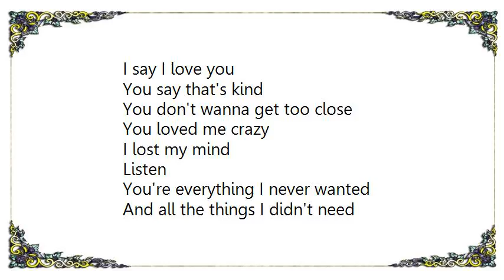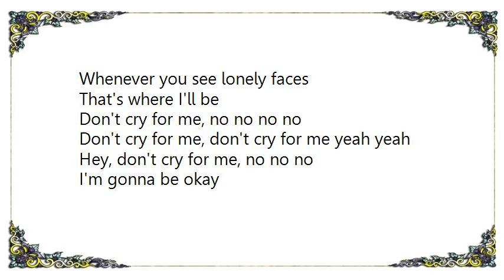India.Arie - Long Goodbye Lyrics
[Lyrics India.Arie - Long Goodbye]
I say I love you
You say that's kind
You don't wanna get too close
You loved me crazy

Listen

You're everything I never wanted
And all the things I didn't need
This ain't who I wanna be
You don't have to stay forever
I'll take passion over pride
Full moon, high tide
Let's make it a long goodbye
Tomorrow we'll pick up the pieces
Try to mend our broken lives
Soft kiss, sweet lies

Yeah,
I cried in silence
I lived through you
I've given everything away
And maybe I can learn to fall
For someone who can give me all
The things Im not afraid to lose

Whenever you see lonely faces
That's where I'll be
Don't cry for me, no no no no
Don't cry for me, don't cry for me yeah yeah

Hey, don't cry for me, no no no
I'm gonna be okay